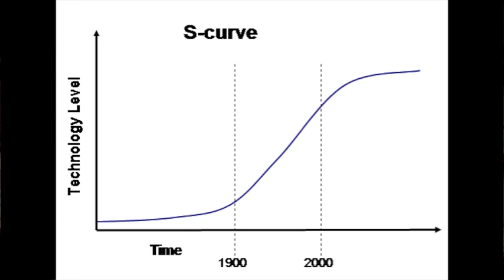Our Reborn Future in Space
Mining Asteroids! Has the future finally arrived? Is this B.S. or not B.S.? Scientist and Sci-Fi author David Brin breaks down the idea into its fascinating ideas, taking a look at how Planetary Resources is planning to obtain metals and fuel by mining asteroids.
David Brin's books include The Postman, Startide Rising, Existence, and Earth, as well as his non-fiction work, The Transparent Society, dealing with issues of privacy and secrecy. For more information about David Brin, visit his